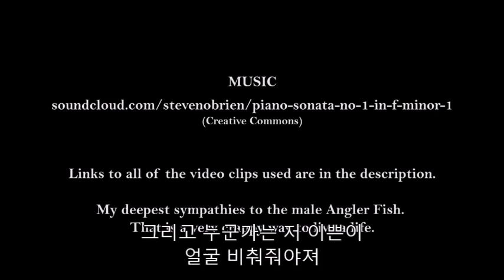True Facts About The Angler Fish